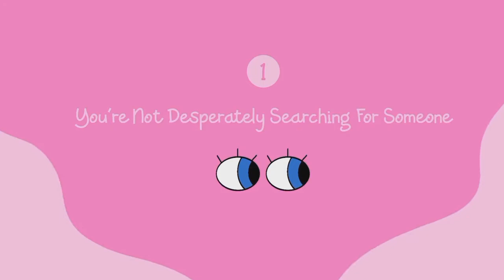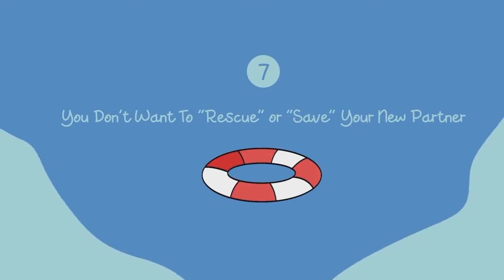7 Signs You will be in a Relationship Soon | Relationship Tips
Have you ever felt like it is time to have a boyfriend or a girlfriend? Or, have you been in a few relationship that didn't work out for you? Choosing the right partner isn't always as easy as it seems. You might have been dating for a while and you might have noticed a few couple falling into serious relationship after a few years of dating or even on their first date some people seem to see each other as their soulmate or love of life. Leading a happy married life is everyone's dream. To have a successful married life it is important to know when is the right time to be in a relationship. Foreign other words you need to ask yourself when is the right time to fall in love. Also who is the right person to fall in love with. Because nobody needs to fall in love with the wrong person.